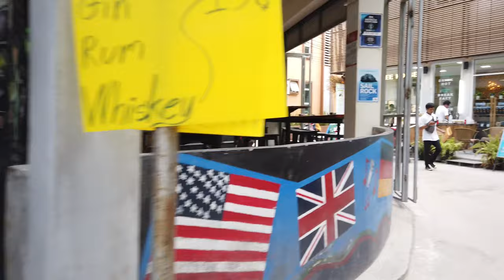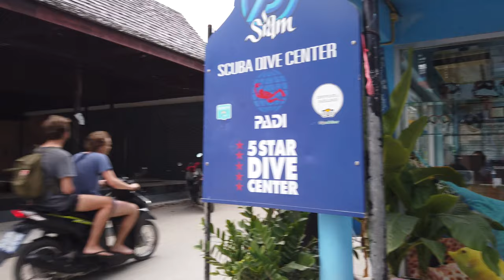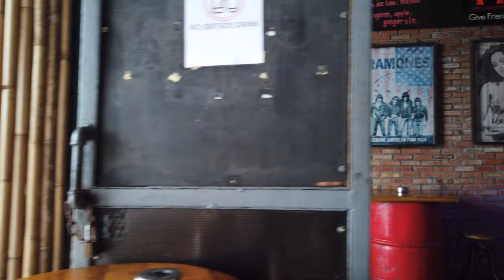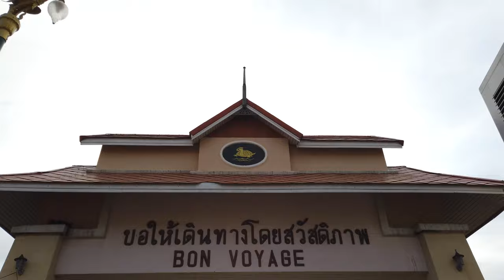タオ島を歩く 🇹🇭 (話さずに) タイ - 4K60fps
タオ島（タイ語風にコ・タオともเกาะเต่า）はタイ、タイランド湾にある島の一つ。行政区分としてはスラートターニー県、パンガン島郡の管轄にあり、周辺の四つの島を合わせて一つのタムボンを形成する。タムボン全体の住民は1000人弱。

コは島、タオとは亀なのでコタオは亀の島と言う意味である。

タオ島はスキューバダイビングが盛んな島ではあるが、周辺のサムイ島やパンガン島に比べて知名度が少ないため、観光客は比較的少ない。アクセスはパンガン島から1時間、スラーターニーから6時間チュムポーンから2時間程度である。

本土や外部の島からの船はすべてメー・ハートと呼ばれる小さな村に入港する。島のビーチとしてはサーイリー・ビーチが有名である。サーイリー・ビーチの砂浜は島の西の海岸ほぼ全域に1.7 kmに渡って続いており、所々に岩があるという構造になっている。

タオ島観光
タオ島旅行
タイ観光
タイ旅行
スペインを発見する
タイ日本
タオ島4k
タイ4k
4Kビデオ
8kビデオ